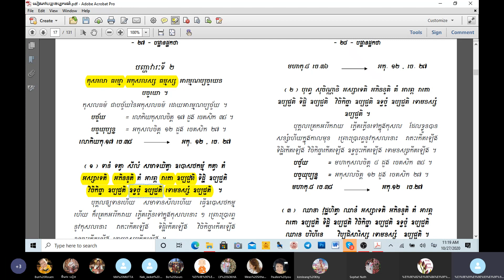012-ទំព័រ២៣-អារម្មណប្បច្ច័យ-បញ្ហាវារៈទី១-បាលីអនុវាទលេខ៦ ដល់លេខ១០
សិក្សារព្រះអភិធម្ម បដ្ឋានបករណ៍ (តាមសៀវភៅ បដ្ឋានបករណ៍ លោកគ្រូអគ្គបណ្ឌិតប៊ុត សាវង្ស)
តាមប្រព័ន្ធ Skype ថ្ងៃចន្ទ និងថ្ងៃអង្គារ៍ ចាប់ពីម៉ោង១០:០០នាទី ព្រឹក ដល់ម៉ោង ១១:០០នាទីព្រឹក (ម៉ោងនៅស្រុកខ្មែរ)
ដោយសាស្ត្រាចារ្យ ទូច សុវណ្ណមុនី (ភ្នំពេញ, កម្ពុជា)